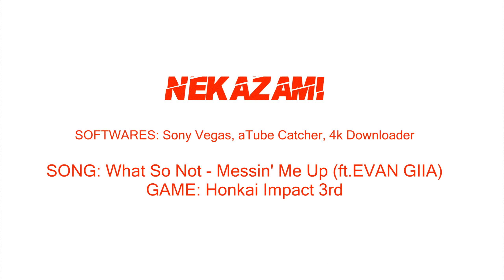[GMV/AMV] MESSIN' ME UP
Estava animado pra mostrar esse novo GMV, gostei muito de editar, a princípio era pra ser um projeto bem diferente mais gostei do rumo que foi tomando.
 Espero que também gostem!

👊My Friends channel😎:
The Force Creative: